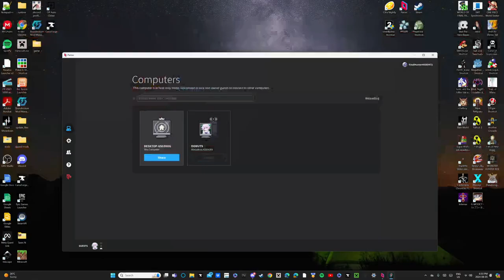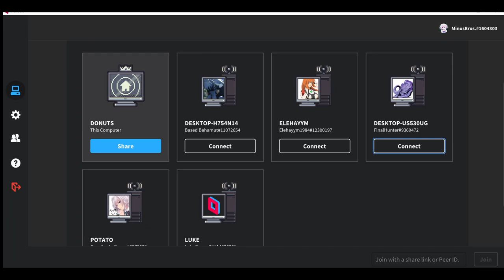A Terrible Night to Have a Curse - Infernax w Jordan [1]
We're playing a game from Jordan's library this time. Infernax is apparently a metroidvania based largely on Simon's Quest of all things. You'd think that'd be a bad thing but it's actually quite fantastic and I'm down to try new things.